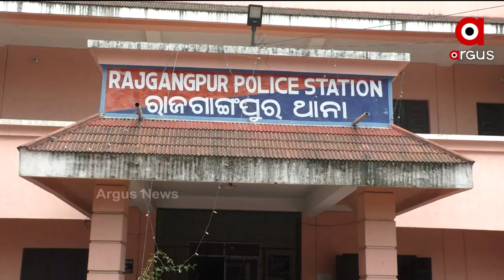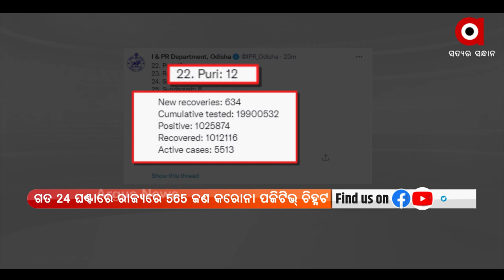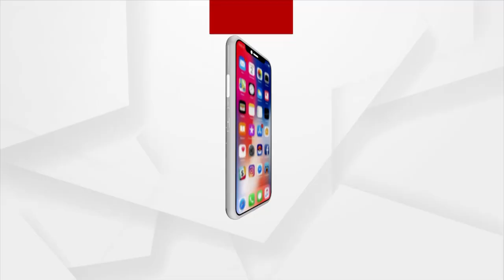ନୂଆଁଖାଇ ଏକ୍ସପ୍ରେସ୍ | 29 September 2021 | Argus News